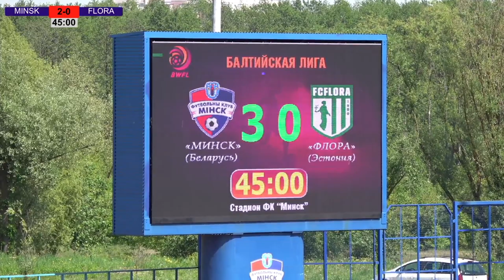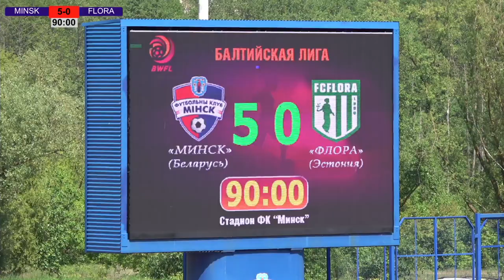Baltic league FC MINSK(Belarus) - FC FLORA (Estonia)